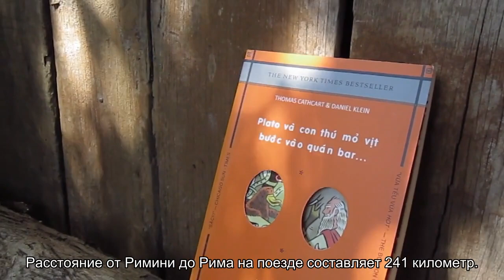О поездах Италии: какие нужны документы для поездки, бронирование билетов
Подробная информация о том, как путешествовать поездами Италии. Необходимые документы для поездки на скоростных поездах компаний Trenitalia и Italo в Рим, Венецию и прочие города страны. Способы бронирования билетов.